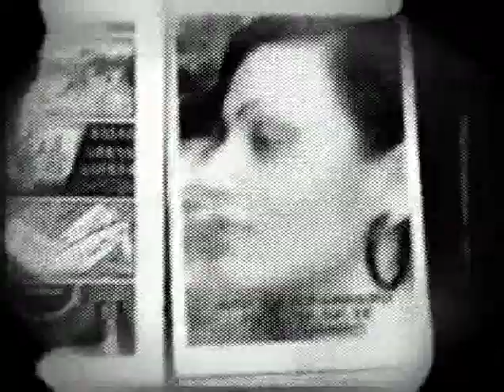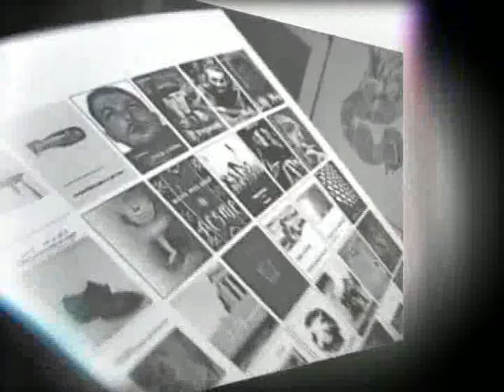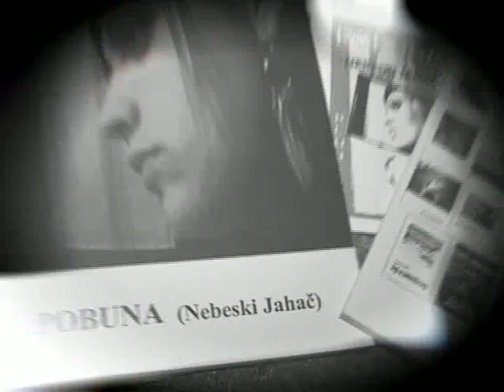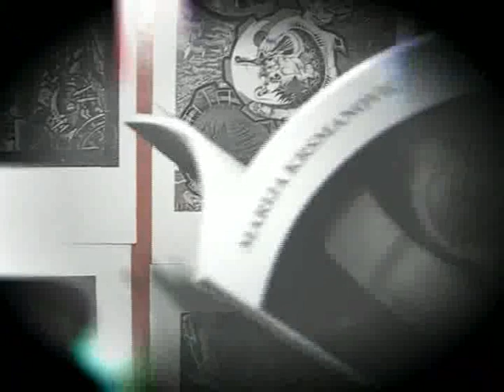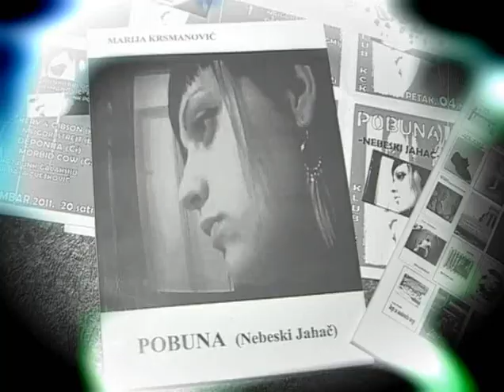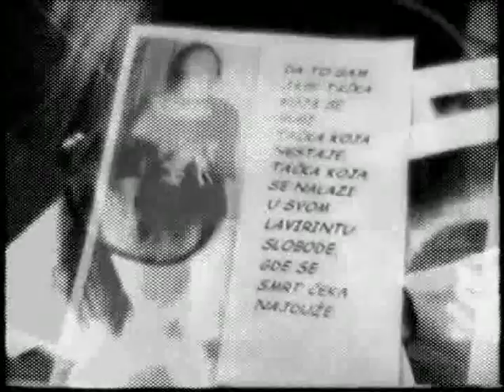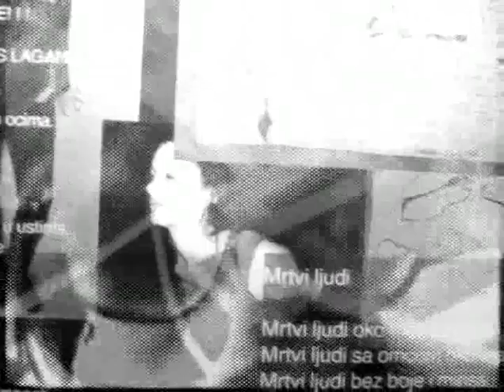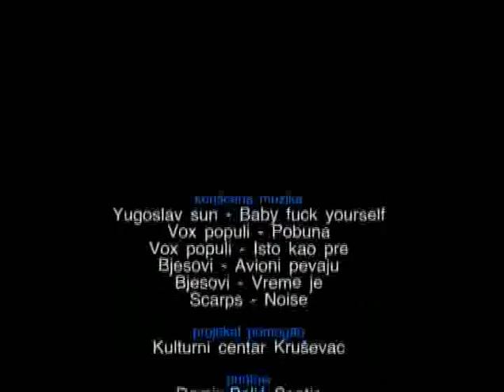Nebeski jahač-Pobuna - Marija Krsmanović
Dokumentarac snimljen u Kulturnom Centru Kruševac povodom promocije knjige Marije Krsmanović, Pobuna-Nebeski Jahač. Saradnici: KCK, Peda, Ivan Miladinović i mnogobrojni prijatelji. Knjigu je izdao Zdenko Franjić ispred nezavisne diskografske kuće Slušaj Najglasnije-Bratstvo duša. Muzika u filmu: Bjesovi, Vox Populi, Yugoslav Sun i Scarps.